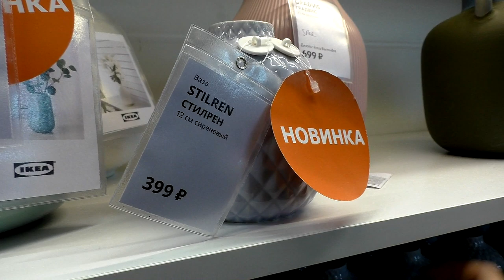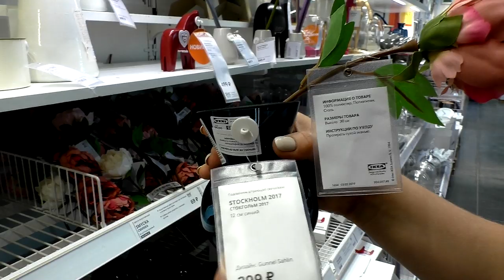Обзор. Все вазы в ИКЕА. Наше мнение!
ТАЙМКОД
0:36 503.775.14 набор ваз, 3шт, прозрачное стекло ЦИЛИНДР
1:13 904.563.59 камни, бежевый ДЮФТ
1:27 набор ваз
1:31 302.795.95 ваза, прозрачное стекло КРОНТ
1:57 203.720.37 ваза, прозрачное стекло БЕГЭРЛИГ
2:20 ваза кувшин УППВАКТА
2:49 набор ваз, 2шт ГРАДВИС
3:06 ваза, бежевый ГРАДВИС
3:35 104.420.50 ваза, белый СТИЛРЕН
4:11 ваза ЛИВСВЕРК
4:45 ваза УППВАКТА
5:10 ваза СТИЛРЕН
5:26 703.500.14 ваза, розовый ГРАДВИС
5:44 ваза ЛИВСВЕРК
6:07 ваза ЛИВСВЕРК
6:26 ваза ЮППЕРЛИГ
6:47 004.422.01 ваза, синий ТОНСЭТТА
7:05 ваза ЛИВСВЕРК
7:20 кувшин ЮППЕРЛИГ
7:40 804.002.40 набор украшений, 3 шт СЬЕЛСЛИГТ
7:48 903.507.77 ваза, прозрачное стекло ТИДВАТТЕН
8:00 ваза ТЭНКВЭРД
8:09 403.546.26 графин, прозрачное стекло КАРАФФ
8:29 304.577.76 ваза, прозрачное стекло БЕРЭКНА
8:45 набор ваз ГЛИТРИГ
9:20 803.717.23 кувшин, белый СОККЕРЭРТ
9:40 ваза, синий СТОКГОЛЬМ
10:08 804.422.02 ваза, серый ТОНСЭТТА
10:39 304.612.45 ваза, прозрачное стекло ТИДВАТТЕН
10:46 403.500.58 ваза, прозрачное стекло ВИЛЬЕСТАРК
10:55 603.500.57 ваза, прозрачное стекло ВИЛЬЕСТАРК
11:10 ваза, прозрачное стекло
11:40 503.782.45 ваза, прозрачное стекло БЕРЭКНА
12:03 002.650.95 ваза, прозрачное стекло МУНТЛИГ
12:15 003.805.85 ваза/фонарь, прозрачное стекло ПОМП
12:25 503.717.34 ваза, прозрачное стекло ВАСЕН
12:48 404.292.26 ваза, белый БЕСТОДД
13:12 ваза, прозрачное стекло ТИДВАТТЕН
13:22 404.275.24 декоративная ваза, бамбук КАФФЕБОНА
13:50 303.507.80 ваза, прозрачное стекло ТИДВАТТЕН
13:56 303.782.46 ваза, прозрачное стекло БЕРЭКНА
14:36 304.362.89 стеклянный клош, прозрачное стекло МОРГОНТИДИГ
15:21 миска, прозрачное стекло ТИДВАТТЕН
15:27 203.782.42 миска, прозрачное стекло БЕРЭКНА

Можно помочь материально и выпуски выйдут быстрее!
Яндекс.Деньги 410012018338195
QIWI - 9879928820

430003 республика Мордовия. город Саранск. ул.Большевистская 85
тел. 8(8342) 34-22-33